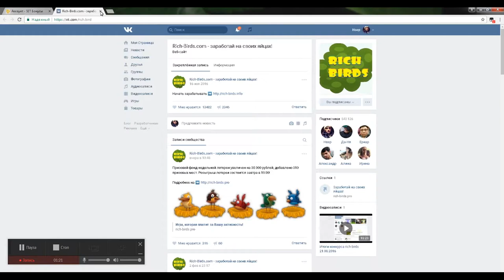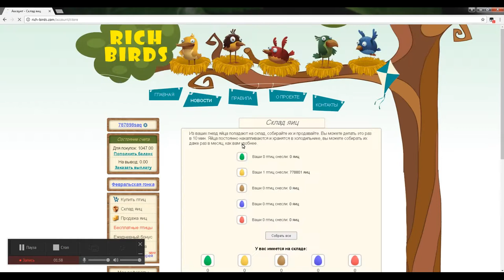как взять бесплатно желтую птицу в rich-birds.com через вконтакте